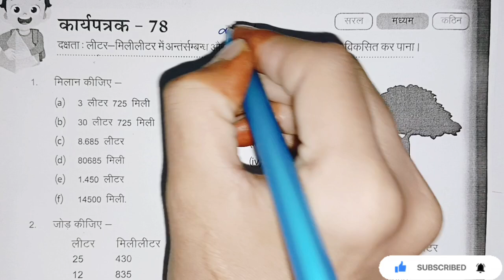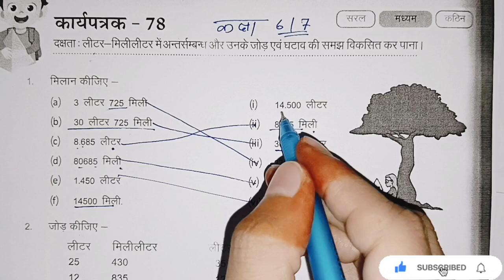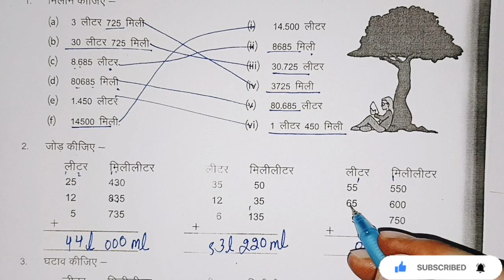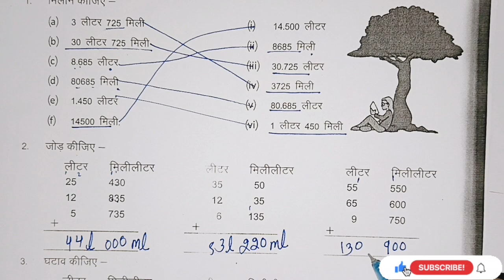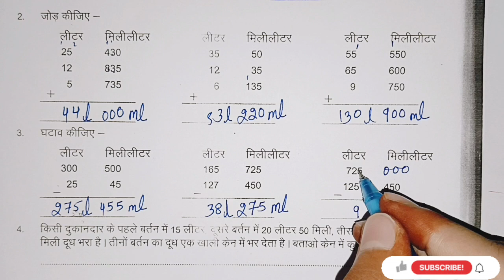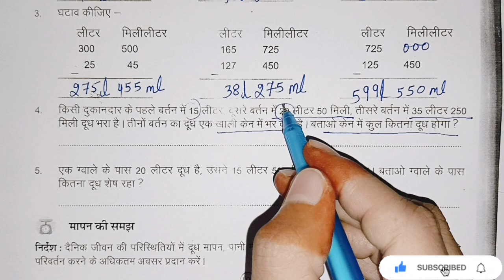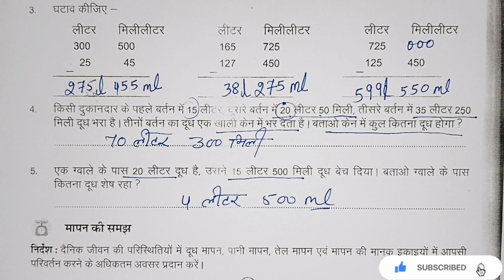कार्यपत्रक 78 | कक्षा 6 गणित कार्यपत्रक 78 | कक्षा 7 गणित कार्य पत्रक 78